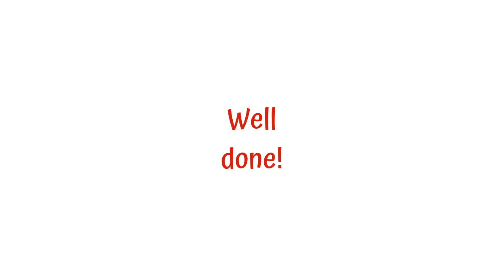🧒 🎹 🎻 LITTLE AMADEUS 🥳🎈🍰🍭 Happy Birthday, Mozart🎈 𝐌𝐄𝐃𝐈𝐔𝐌 🎦 ANIMATED Live Violin FINGERBOARD🎻Tutorial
LITTLE AMADEUS 🧒 🎹 🎻 theme song from 🎦 'Wunderkind Little Amadeus' by Heinz Rudolf Kunze * 𝐌𝐄𝐃𝐈𝐔𝐌 tempo * ANIMATED Violin FINGERBOARD (Live Violin Sound). Guitar 🎸 Hero 🦸‍♀️ 🦸‍♂️ for Violin🎻

Watch the Cartoon. Listen, Learn & Play its Theme Song